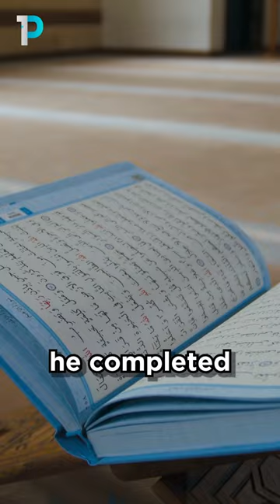IT TOOK 10 YEARS TO MEMORISE THIS SURAH 😮